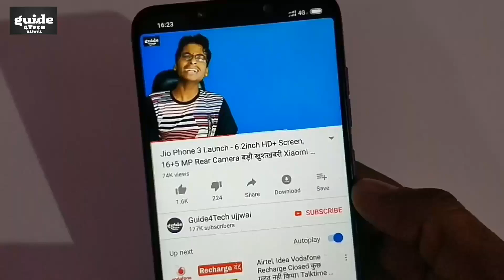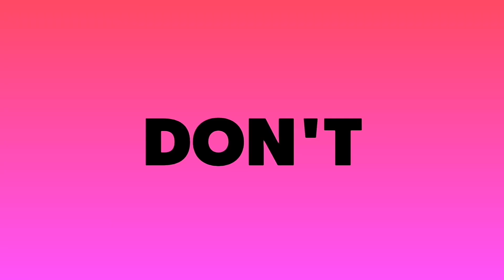Jio के कारण खुशख़बरी - ₹69 Recharge Plans | 4 New Offer 2019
Namaskar Dosto..!! Jio के कारण खुशख़बरी - ₹69 Recharge Plans | 4 New Offer 2019

1. BSNL WiFi 19 plan offers 2GB data for two days validity at Rs 19.
2. BSNL WiFi 39 plan offers 7GB data with seven days validity period.

3. BSNL WiFi 59 plan will provide 15GB data for 15 days.

4. BSNL WiFi 69 plan, which offers 30GB data, will remain valid for 28 days.

The website has also dedicated a webpage for showing hotspot locator, where users will be able to find their nearest Wi-Fi hotspot location by entering their circle and city. Notably, the state owned telco has so far deployed 30,419 hotspots across 16,367 sites. Subscribers can view the entire list of BSNL Wi-Fi Hotspot locations on the website's page.

Guide4Tech ujjwal.. :) :)